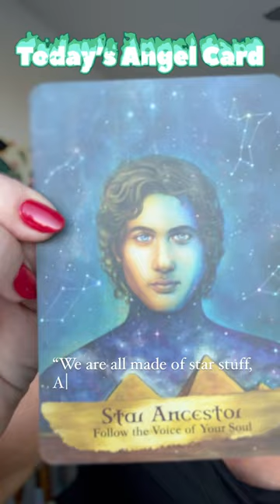WE ARE MADE OF STAR STUFF AND WE ARE ALSO MADE OF SH*T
Today's angel card reading is a great reminder!